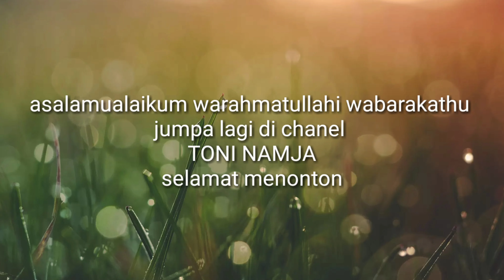PANEN CABE DI TEMPAT PABRIK